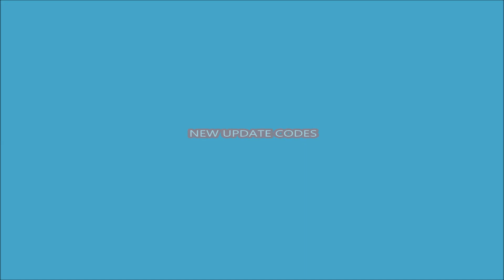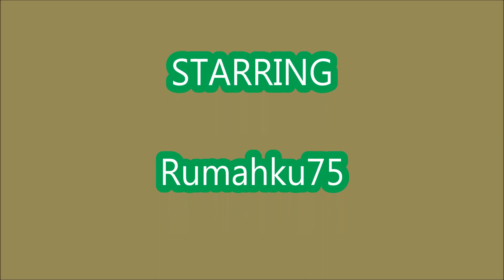NEW UPDATE CODES [☢️TOXIC!] Fightman Simulator! ROBLOX | 4 December 2021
Welcome to Fightman Simulator!
- NEW UPDATE CODES
-  [☢️TOXIC!]
- 4 December 2021

🎁 Latest Update [Dec 3th] -
- ☢️ Toxic World!
- 🥚 1 New Egg!
- 🐾 7 New Pets!
- 🥊 5 New Gloves!
- ✨ 0.1% chance to hatch toxic pet!
- 🎄 Christmas Event Countdown!
- ⛄ Winter spawn decorations!
- 📰 1 New Code!
- 🐛 Bug Fixes!
+ MORE!